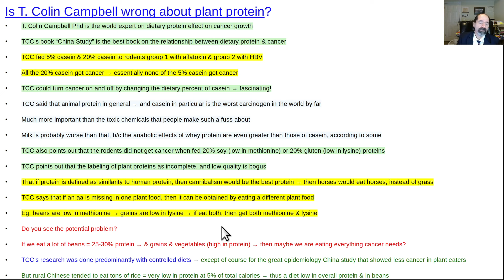Is TC Campbell wrong about protein?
We don't eat monoproteins of only soy or only gluten like in the experiments of plant vs animal protein.  We eat a combination of plant foods.  Does this make plant protein higher risk for atherosclerosis & cancer?  Are Mitchell and Kempner correct that we should reduce protein intake?